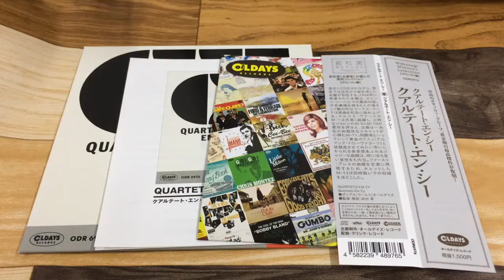ODR6976 クアルテート・エン・シー「クアルテート・エン・シー」紹介動画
QUARTETO EM CY『Quarteto Em Cy』
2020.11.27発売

「若杉実 セレクション：若杉実（文筆家）が選んだ復刻コレクション」
至高のボサノヴァ・グループ、黄金期の最高傑作が復刻！